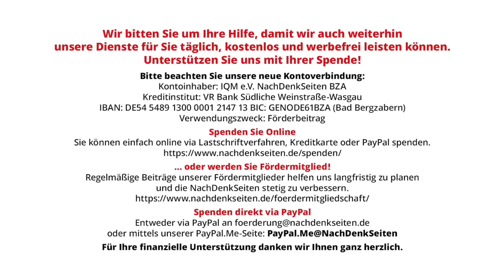Wer solche Künstler hat, braucht keine Mitläufer mehr | Tobias Riegel | NDS-Podcast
Wer solche Künstler hat, braucht keine Mitläufer mehr | Tobias Riegel | NachDenkSeiten-Podcast | 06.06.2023

Die Anpassung weiter Teile der Kulturszene bei zentralen Themen ist beschämend, etwa bei Krieg/Wirtschaftskrieg, Corona, soziale Fragen. Zum Verhalten während der Corona-Politik hat Jens Fischer Rodrian aktuell Herbert Grönemeyer einen Offenen Brief geschrieben. Dass auch zahlreiche Künstler bei der Hetze gegen Andersdenkende mitgemacht haben, bleibt erschütternd – die sonst oft eingenommene Pose der künstlerischen „Superdemokraten“ wirkt dadurch lächerlich. Und „Einsicht“ ist nicht zu beobachten – im Gegenteil: Bezüglich Corona herrscht Schweigen, bezüglich des Ukrainekriegs wiederholt sich das unterwürfige Verhalten in der Kulturszene. Von Tobias Riegel.

Artikel veröffentlicht am: 06. Juni 2023 um 12:52
Autor: Tobias Riegel
Sprecher: Tom Wellbrock